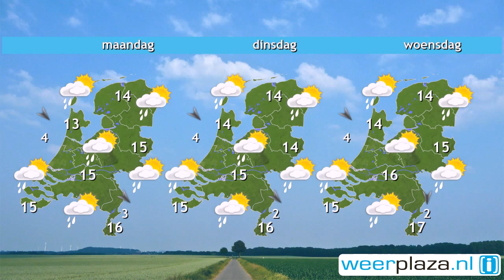Weerbericht zaterdag: Zondag meeste zon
Een gebied met bewolking en lichte regen trekt over het land en bereikt Limburg in de namiddag. Voor en na de storing schijnt de zon af en toe. Het wordt 14 graden in het noorden tot 19 in Limburg, maar in de regen is het 13 graden. Na de regen steekt er een koele noordelijke wind op, 3 tot 5 Bft. Komende nacht wordt het koud met op uitgebreide schaal vorst aan de grond en lokaal mist. Morgen is het vrij zonnig en bij weinig wind wordt het 17 tot 20 graden. Maandag is een bui mogelijk en wordt het 13 tot 16 graden.